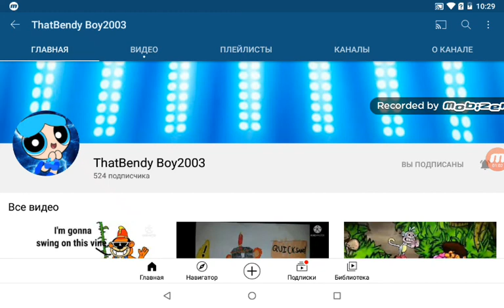Leonid Pokatilov Salute Redux #110: ThatBendy Boy2003